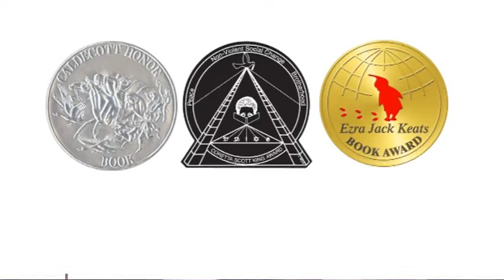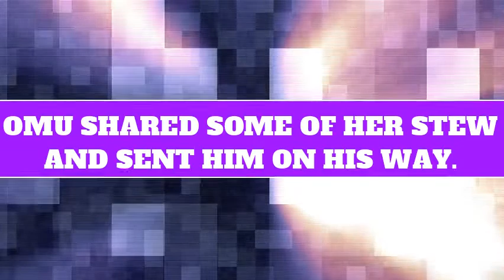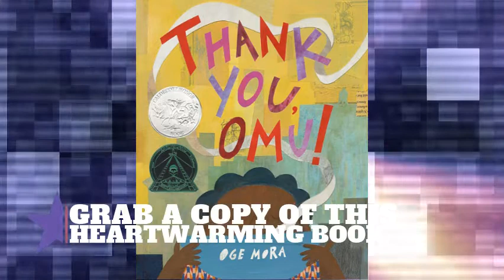Thank You Omu! Book Trailer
This is a book trailer for the book "Thank you, Omu!" by first time author and illustrator Oge Mora.  "Thank you, Omu!"  is a 2019 Caldecott Honor Book and won the 2019 Coretta Scott King Joe Steptoe New Talent Illustrator Aware & the 2019 Ezra Jack Keats Book Award.